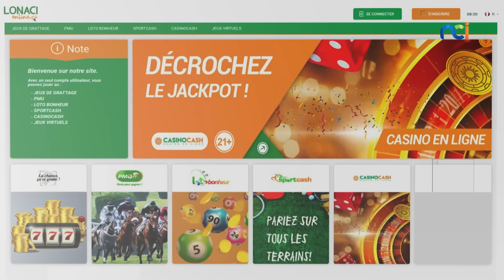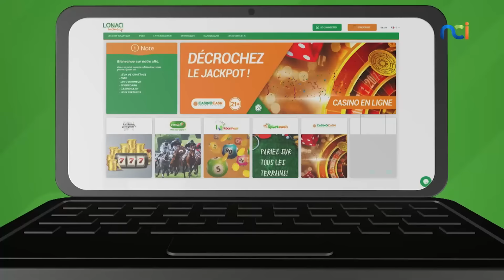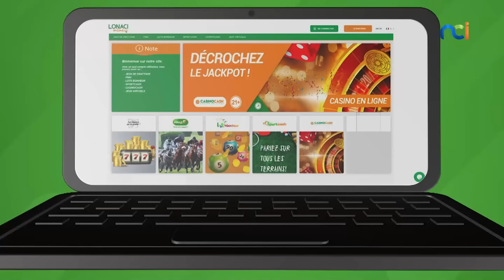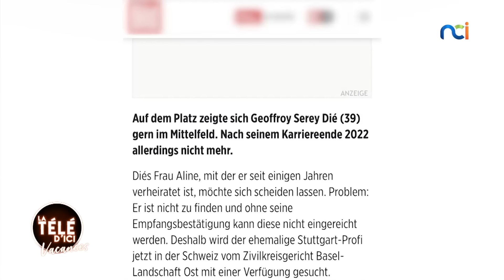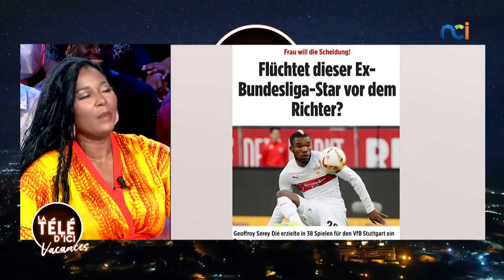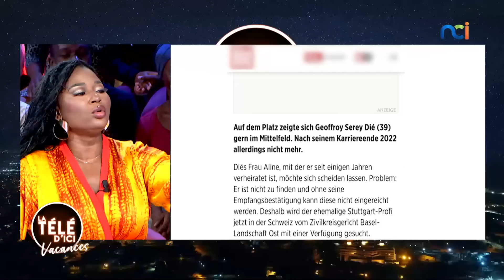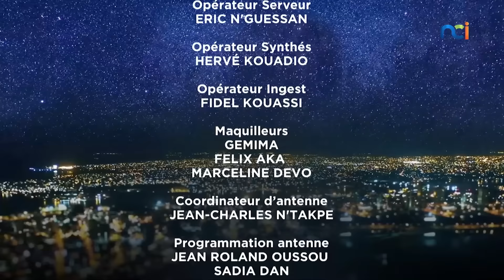La Télé d'Ici Vacances du mercredi 17 juillet 2024 avec Ariane